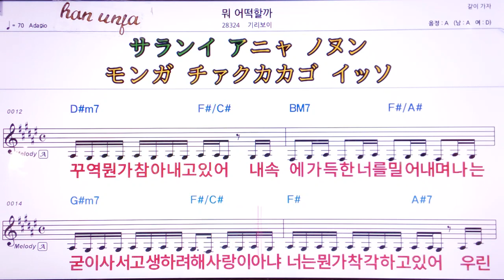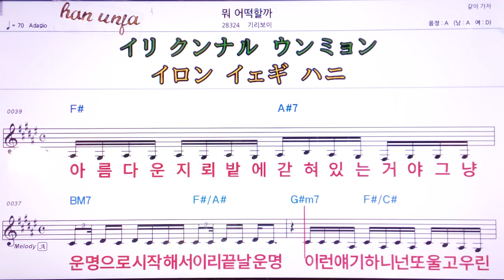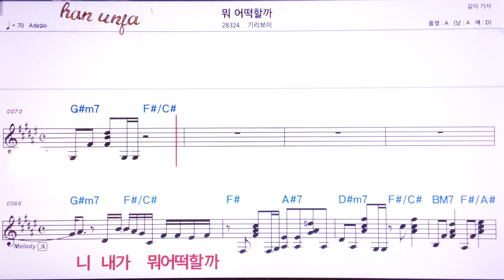💖뭐 어떡할까/기리보이 👍MR,유투브 노래방, 가라오케, 악보, 코드, 가사 ,Karaoke,반주